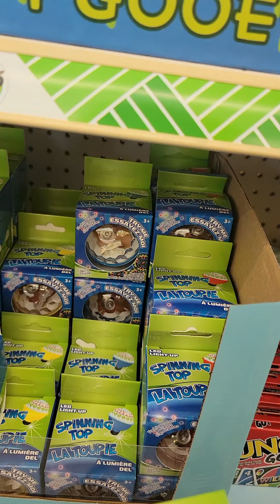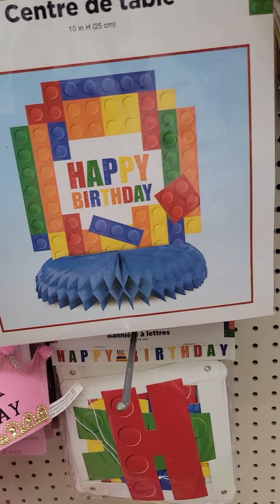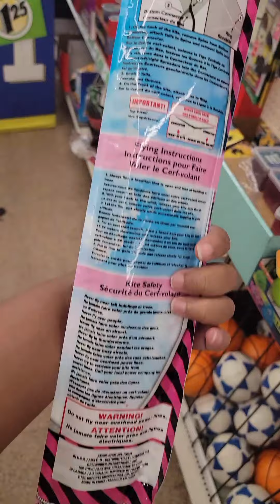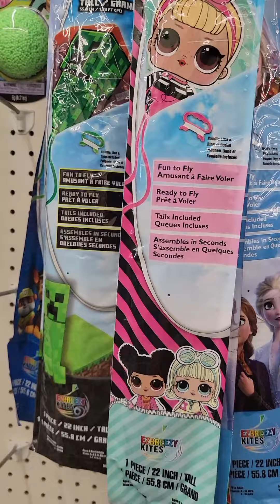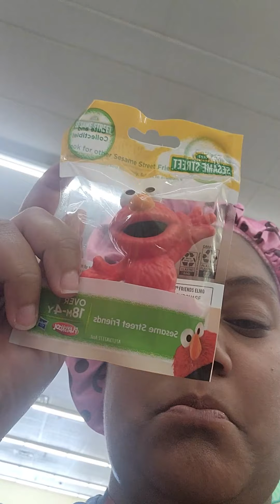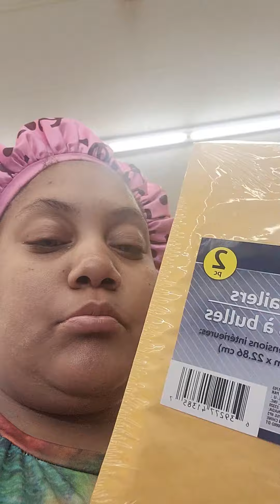Shop With Me At Dollar Tree#dollar tree walkthrough#shop w/me dollar tree 2022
This was a short shop with me at Dollar Tree for things to help with homework help at home. Thanks for watchingggg!!dollar tree#shopping vlog#dollar tree shop with me